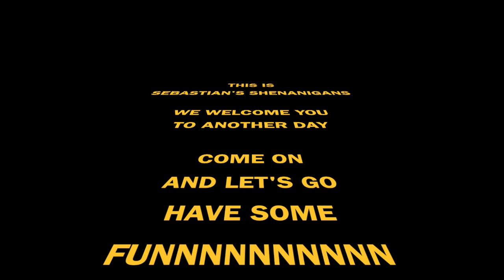SEBASTIAN & MICHAELA - HULA HOOPS!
We spent an afternoon with our friend Michaela and she teaches us a thing or two about hula hooping! THANK YOU MICHAELA

For more hula hoop vids, follow Michaela @mhoopzz